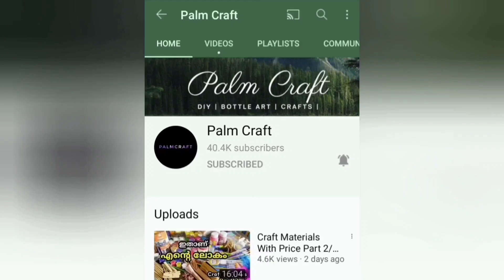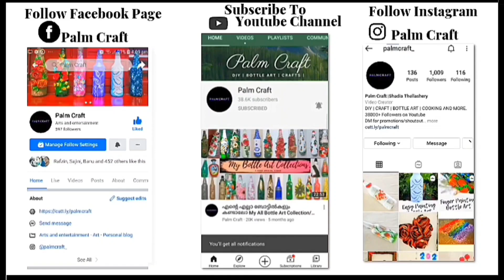DIY-Ramadan Wall Decor/Ramadan Decorations/Egg Shell Craft/Best Out Of Waste PALMCRAFT EP 204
DIY-Ramadan Wall Decor/Ramadan Make over Decorations/Egg Shell Craft/Best Out Of Waste PALMCRAFT

DIY-Ramadan wall hanging
Ramadan Special Craft
Ramadan Decoration Ideas
Eid Special Craft